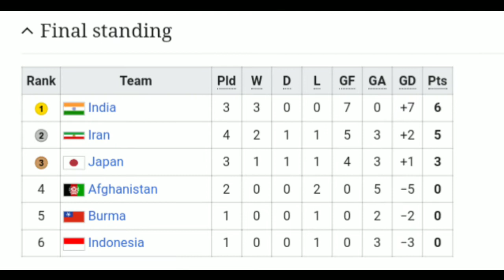India's First Major trophy in Football - How and When? Golden Era of Indian Football